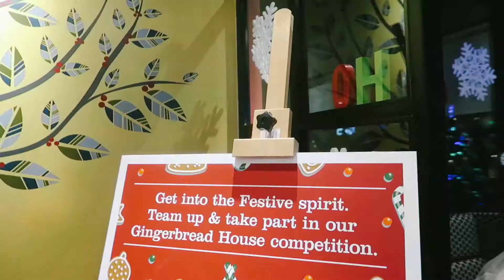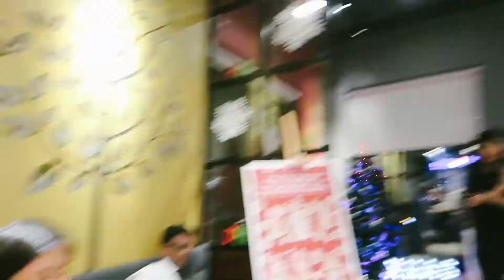"It's HO HO HOT in Dubai" Night Before Festive With Costa | ohitsjean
I run on coffee. If the doctor would say that my blood is 90% coffee, I will not be surprised (of course that's not possible lol) So whenever I get to be invited on events that involves coffee, I become super hyper... as evident in this vlog.

We were the first ones to try Costa's Festive Drinks, and obvs, the hot chocolate was my favourite. Although I love coffee, hot chocolate just feels more Christmas-y, if I make sense.

From the funny santa, down to printing our faces on coffee; the event was sooo much fun! I didn't mind going all the waaay this area.

It's the season to be jolly, and that includes festive drinks season. Make sure to try Costa's Festive Drinks and let me know which is your favourite.